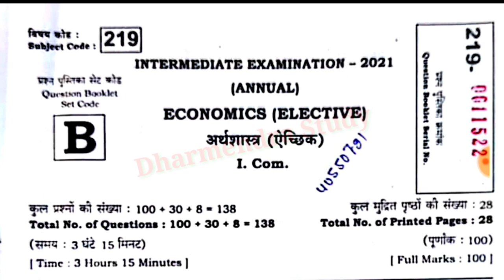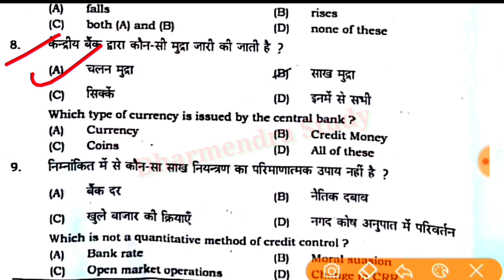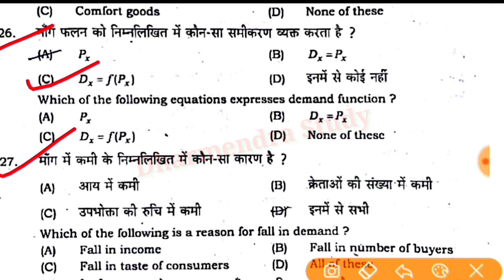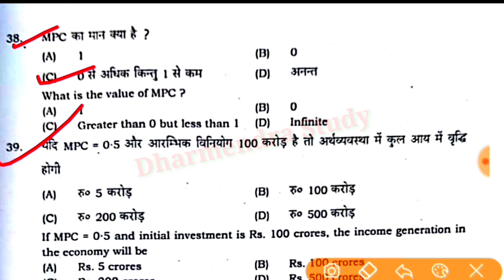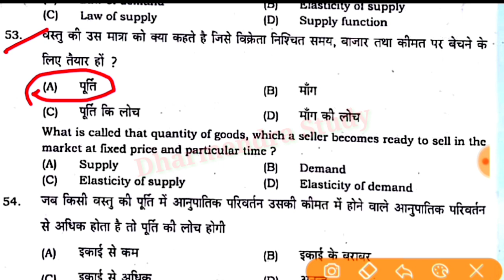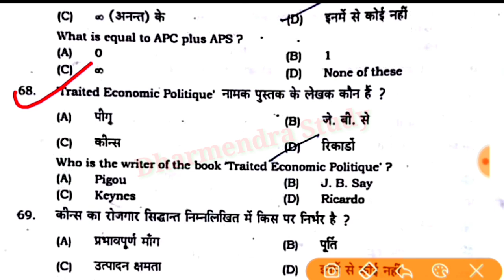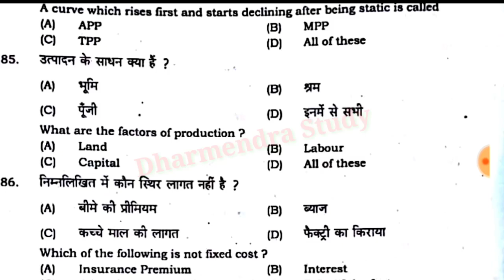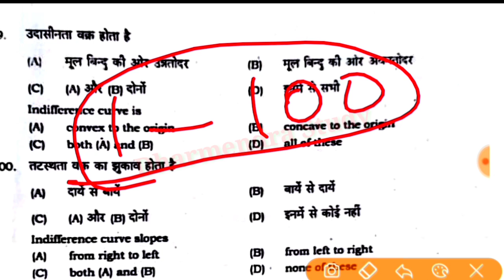12th Economics Answer Key 2021|Inter Economics Commerce Answer Key 2021|I.Com Economics Answer Key21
12th Economics Answer Key 2021 Set- D |Inter Economics Question leak Set- D | 12th Economics Out,12th Economics Answer Key 2021|Inter Economics Question leak Key 2021|12th Economics Questions Out21,inter exam bihar board economics vvi question,
12th bihar board economics objective question,
inter exam bihar board economics vvi objective question,
Inter exam bihar board most vvi objective question,
Bseb economics vvi question 12th exam 2021,
Inter pariksha 2021 economics most important question bihar board,
Bihar board most vvi questions 2021,
economics most vvi question 12th exam bihar board,
Inter exam vayral question bihar board

12th class economics vvi question,
Inter Economics Question out,
Dharmendra study,
class 12 economic vvi question,
Inter Economics Answer key 2021,
Bseb 12th economics Answer I.com 2021
Economics Aajkavideo Biharboardmodelpaper2021,12th Economics vvi objective 2021 | Question out kab hota h | Viral Question | Inter free class